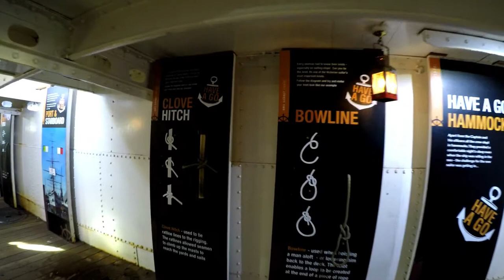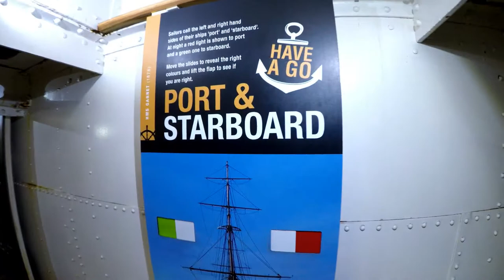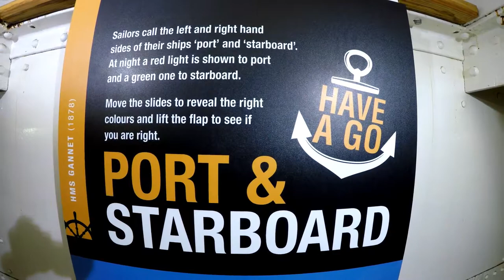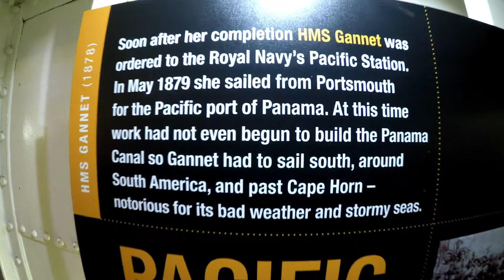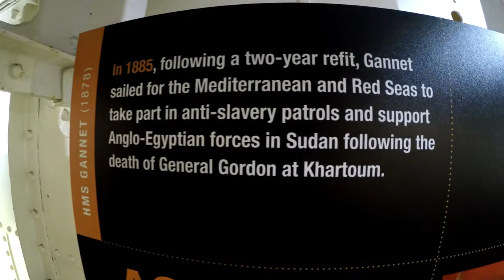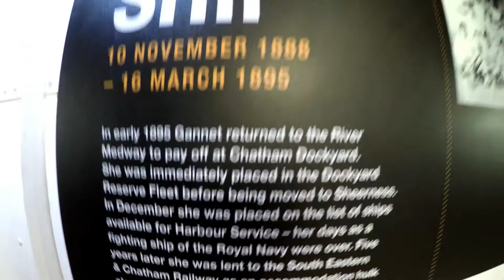HMS Gannet (1878) Walk Through Tour | Chatham Historic Dockyard | 4k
HMS Gannet was launched in 1878, served in the Pacific, the Mediterranean Fleet and the Madist War before being decommissioned in 1895. She became a training ship in 1903 and served in this capacity up until 1968.

Thankfully she has been preserved and can be visited at the Chatham Historic Dockyard to this day. Compared to the other vessels at the Dockyard (HMS Cavalier & HMS Ocelot) it doesn't take too long to look around her, but it's worth doing so nonetheless.

The Dockyard is easy to get to from Chatham town centre or railway station (5 minutes or so by bus or taxi or around a 25 minute walk).

(Camera & Gimbal: GoPro Hero 5/FeiyuTech G5)